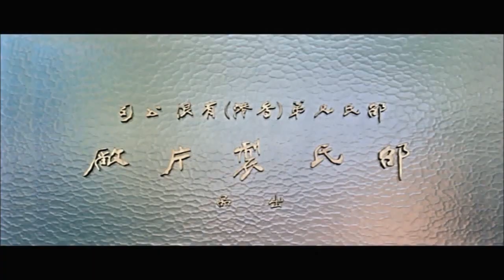J Cream (Jason Genova) - Reevaluate (Official Music Video)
[Produced By YouGottaBeAFreak]